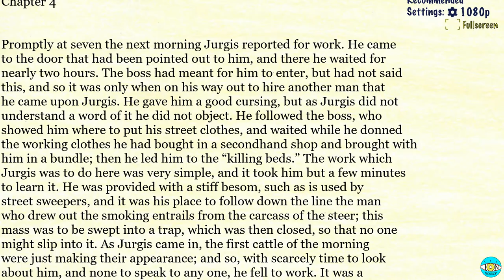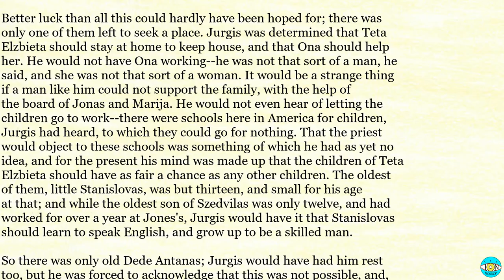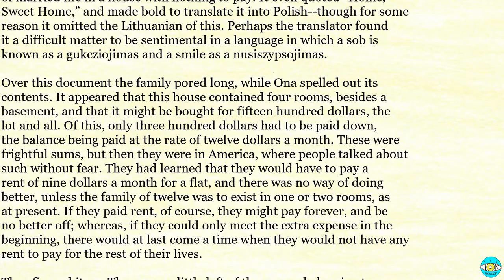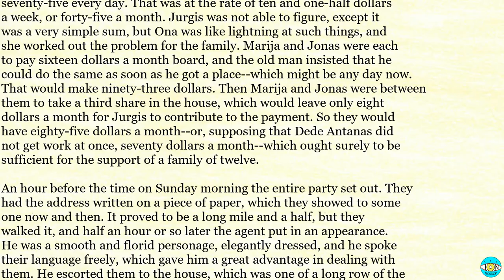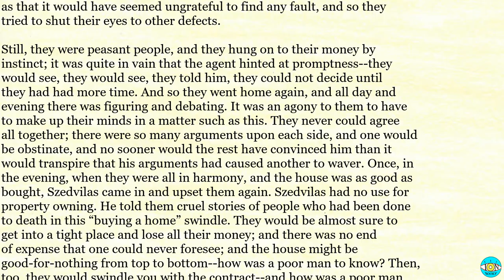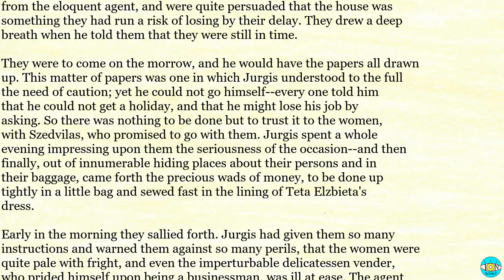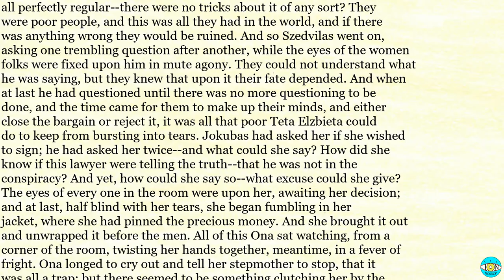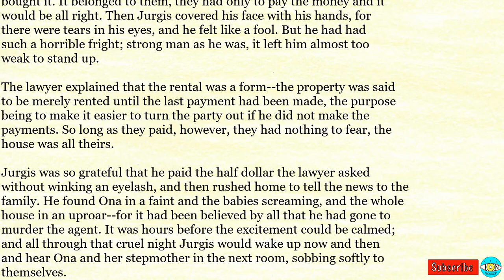The Jungle - Ch 4 |🎧 Audiobook with Scrolling Text 📖| Ion VideoBook